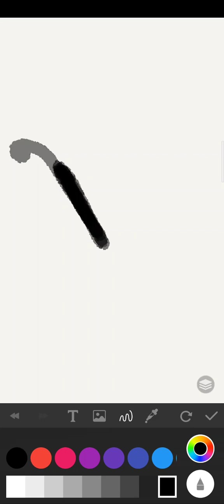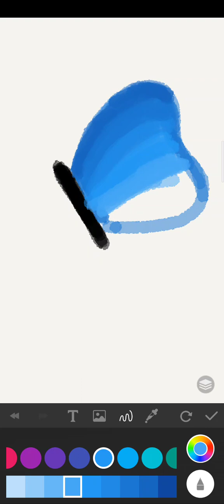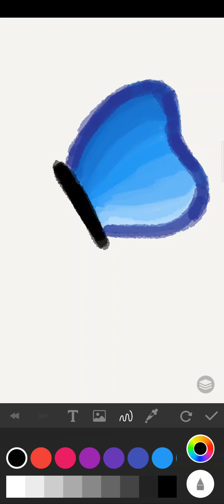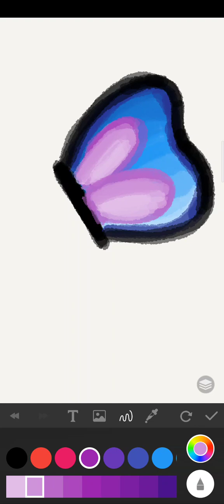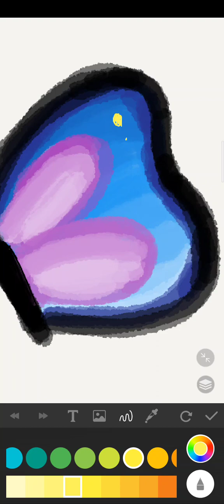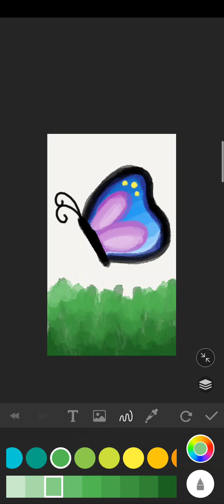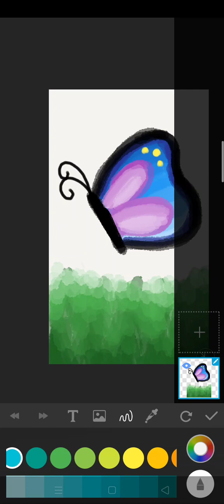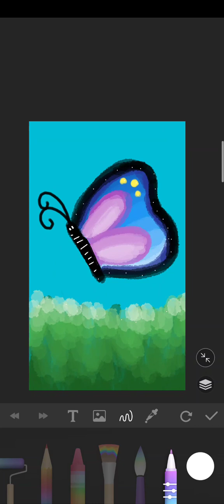PaperDraw app tutorial : Making a simple butterfly landscape with PaperDraw app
Hi Guys..today I want to make a tutorial for making a simple butterfly landscape with PaperDraw app..  hope this ill be helpful for you guys..😊 Don't forget to watch and subscribe my youtube channel  if you like it🙏